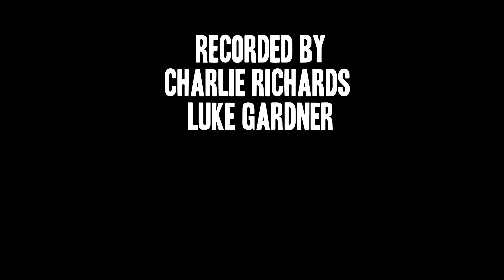Tag Mag 2016 Interviews | Real Lies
Interview with Real Lies for a article on Tag Mag 2016

Music - One Club Town - Real Lies (From their new LP; Real Life)

See photos of their gig at the Green Door Store!